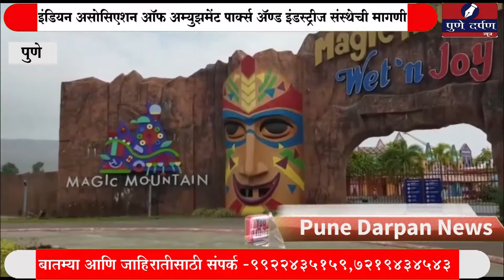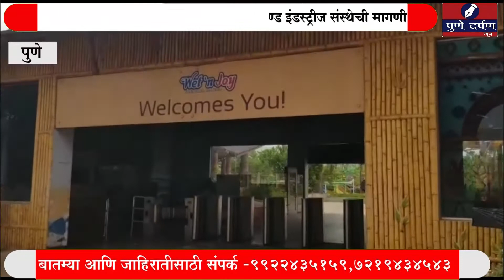amusementpark अम्युझमेंट पार्क इंडस्ट्रीलाही हवी आहे केंद्र सरकारकडून मदत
अम्युझमेंट पार्क इंडस्ट्रीलाही हवी आहे केंद्र सरकारकडून मदत
इंडियन असोसिएशन ऑफ अम्युझमेंट पार्क्स अॅण्ड इंडस्ट्रीज संस्थेची मागणी- The amusement park industry also needs help from the central government